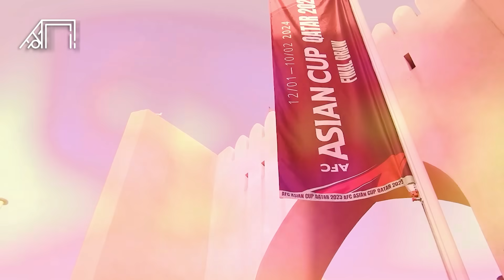Cara Realistis Singkirkan Negara Kuat Asia! Cara Timnas Lolos di Piala Asia 2023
Cetakgol edisi kali ini akan mengulas cara Timnas Indonesia lolos dari grup Neraka Piala Asia. Skuad Garuda sudah dihadapkan ujian berat dengan langsung bertemu Irak di laga pembukanya. Apakah Shin Tae-yong bisa membawa Timnas Indonesia lolos? Cetakgol akan mengulasnya sebagai berikut.